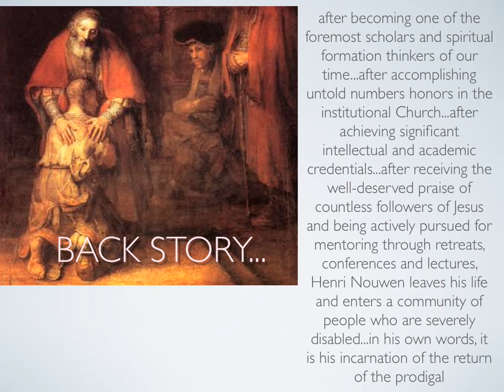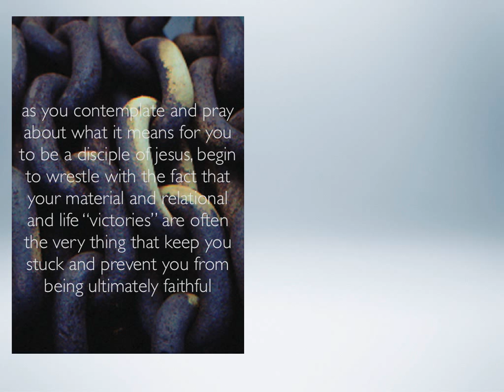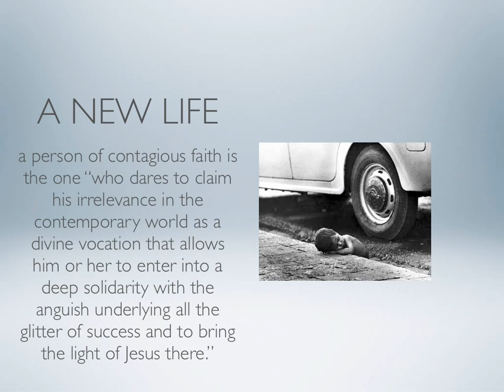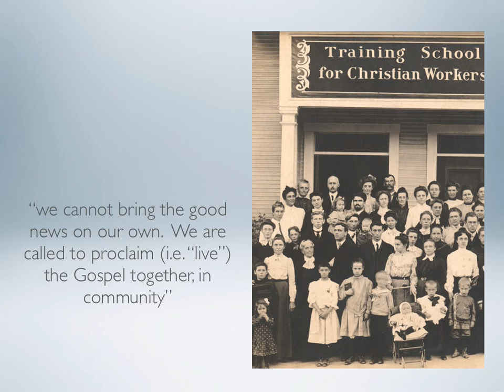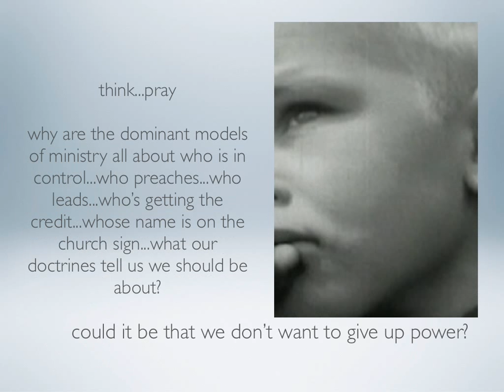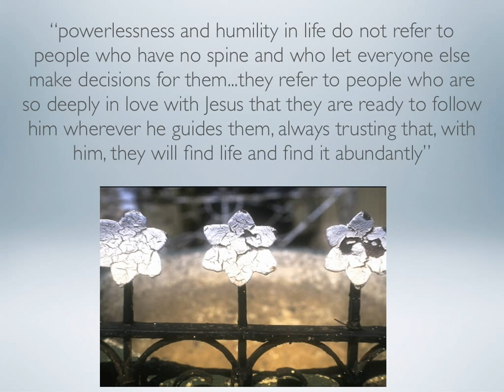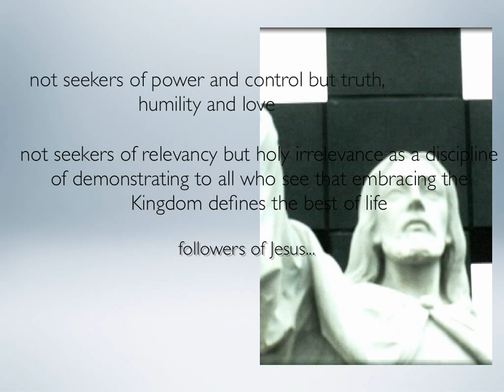Henri Nouwen's book - In the Name of Jesus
The Faith Communities Project is a missional project of Friendship Celebration Church and the Northwest District of the LC-MS (Tracking the Spirit).  This video is an "executive summary" of Nouwen's book on leadership and reflections on the temptation story of Jesus in the gospels.